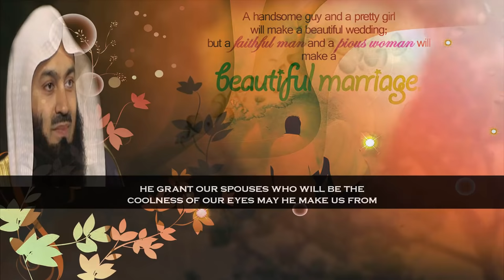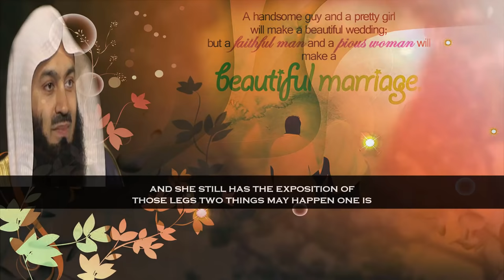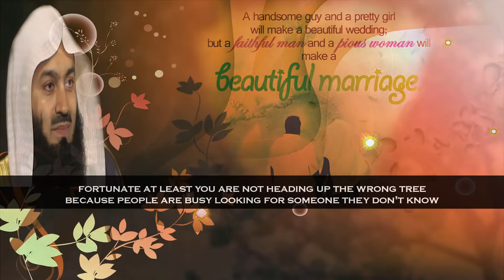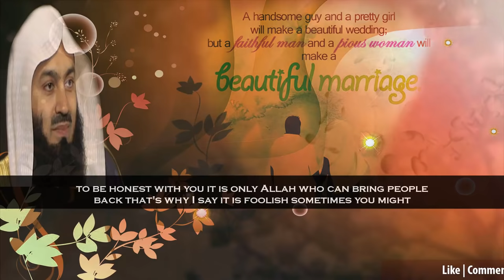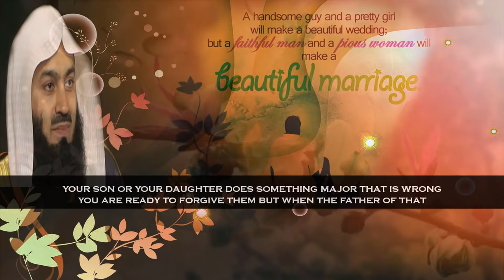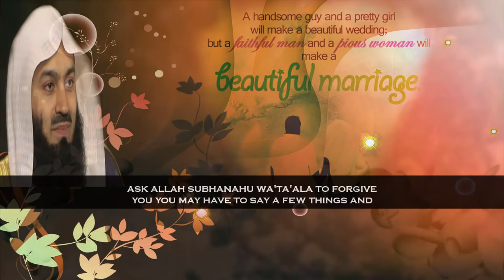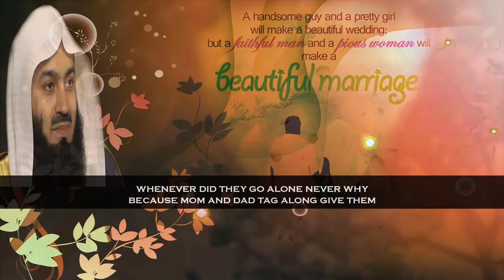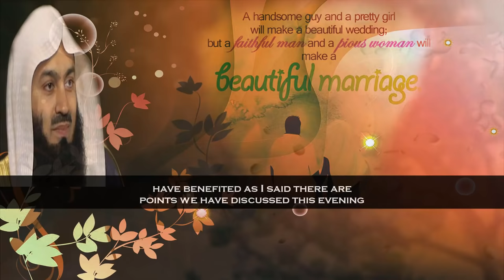How To Live Happily Ever After Growing In Marriage | Mufti Menk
📌In this lecture MuftiMenk points out what the challenges are facing in the relationship from a marriage in the perspective of modern society with English subtitle. Mufti menk highlights that for the plan of Allah to be executed we get married as a result and a gift Allah has given to us and he presents ingredients of happily ever after growing marriage for a lifetime brilliantly.

 Mufti Menk quotes in this lecture “Marriage is a deep institution. It is a union whereby male and female have come together by the decree of the almighty using the name of the almighty in a sacred union that has rights that need to be fulfilled by both parties”.